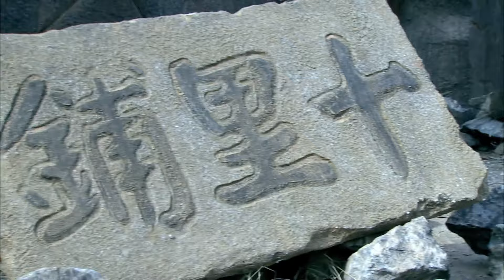【抗日電影】日軍暗中偷襲八路，女軍醫用自己的身體擋子彈，英勇可謂！ 抗日 | Kung Fu